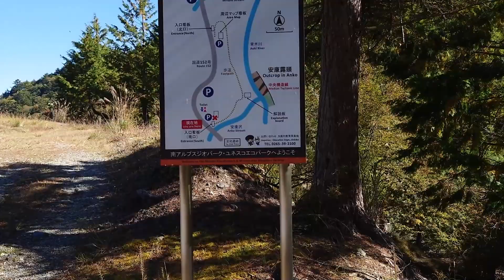中央構造線 安康露頭への道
長野県下伊那郡大鹿村大河原安康
民家もない、人もいない、そんな山の中、、国道152号線が通行止めで
それ以上進めない場所に露頭の入口がありました。熊のフンに驚きましたが、おっかなびっくり
進みました。

中央構造線は、関東から九州に伸びる長大な断層です。
中央構造線は、長大な断層です。「断層」というのは、大地の中のズレ目をいいます。「構造線」は、「断層」のうち、たくさんずれ動いた結果、両側に違う岩が並んだ、異なる地質の境界線になっている断層をいいます。